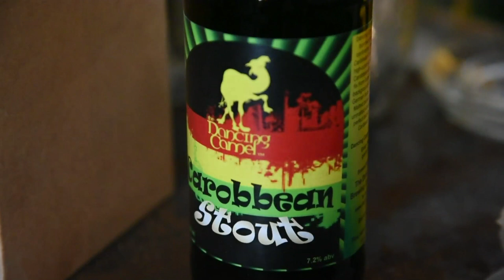Microbrew trend in Holy Land turns water to hummus beer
In an industrial zone among the hills of Galilee in northern Israel, a ponytailed sociologist with an intolerance for gluten explained what he was up to: beer made with chickpeas and dates. Duration: 02:04